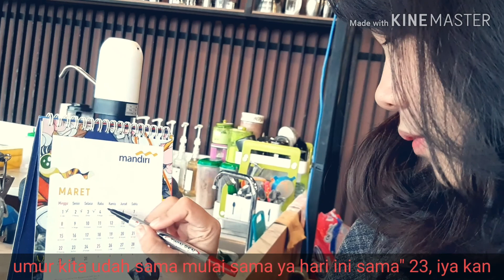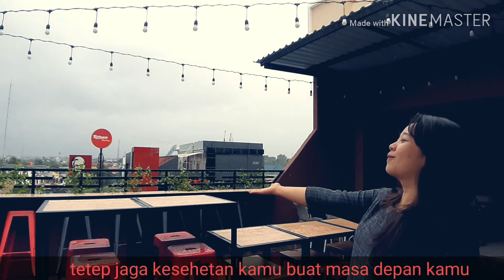Happy Birthday Aldehh 👨‍🦱💙 "23th